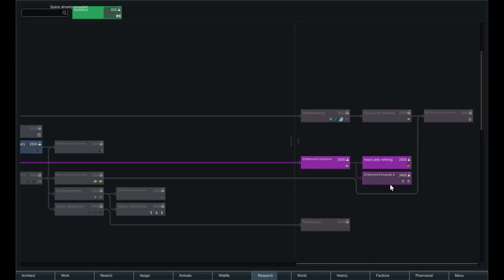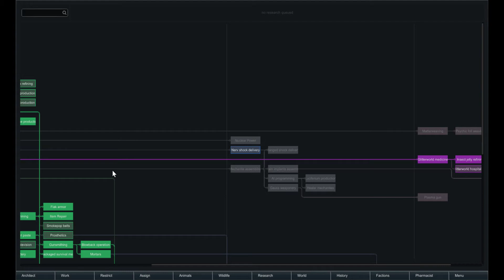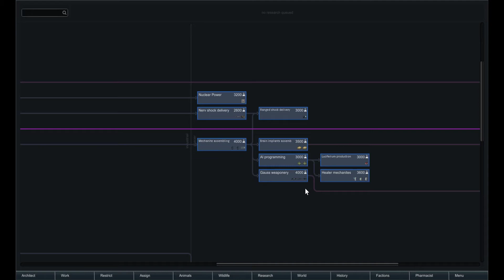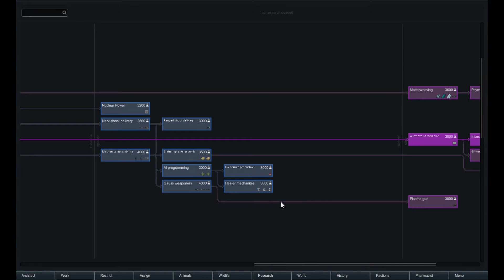[S2 Ep29] RimWorld - Merciless Naked Brutality - Pirate Slaughter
Greetings RimWorld Pawns!

This is my second series and it will be a Randy Random Merciless Naked Brutality modded playthrough but unlike my last series, this one will have no real endgame.

Tech will be a lot faster than the Tribal playthough (phew!) but episodes will be once daily and between 45 minutes and an hour.  The plan is to just play the game and take it from there but i would like to try and dominate other factions and possibly destroy some of them... we'll see where the game takes us!

Psi